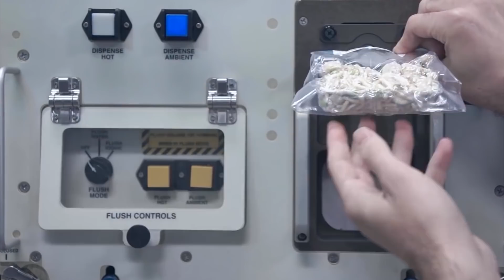小惑星で暮らすのはどんな感じでしょうか？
ああ、地球から脱出してどこかのかわいらしくて居心地のいい小惑星に行きたいですね！
内向的な人の楽園のようでしょうか？
あるいは、恐ろしいスリラーを彷彿させるのでしょうか？